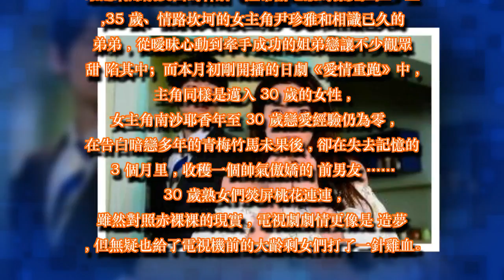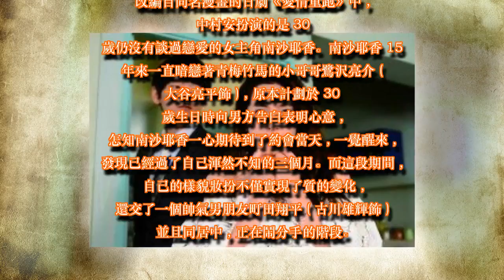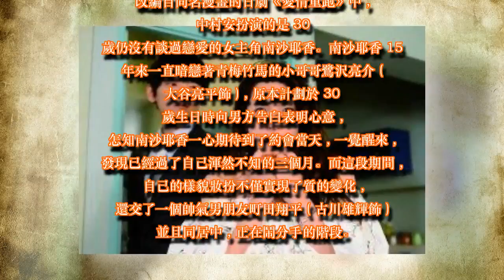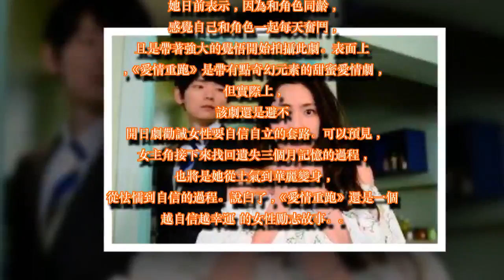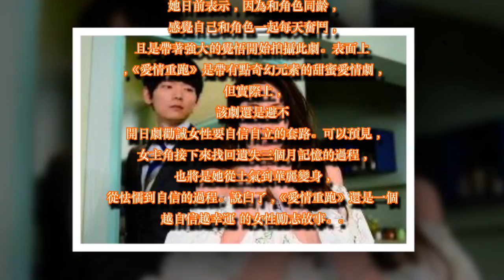連日劇都開始「造夢」古川雄輝出手拯救大齡女